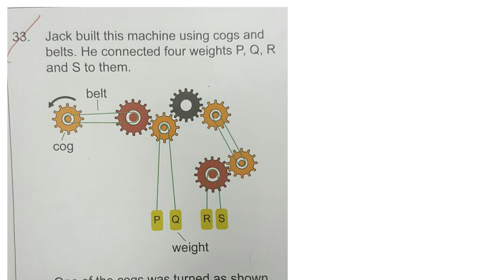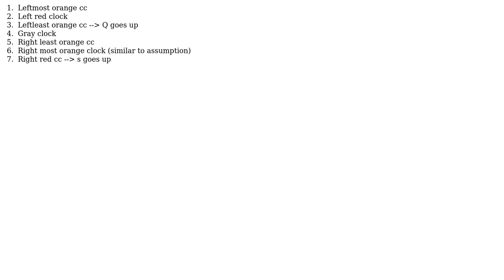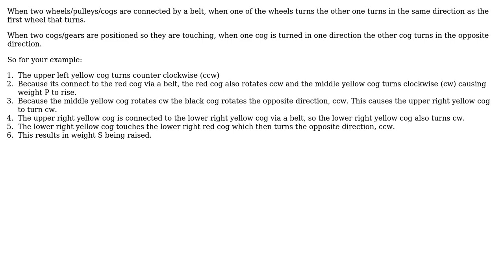Engineering: How do Cogs and belts work? / Cogs and belts in an ICAS exam?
With thanks & praise to God, and with thanks to the many people who have made this project possible! You are responsible for your own actions.